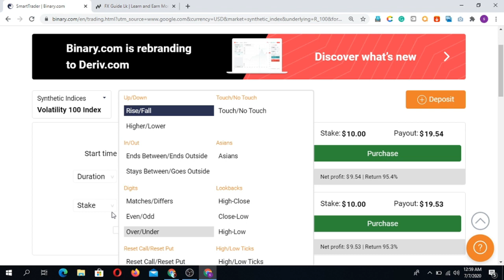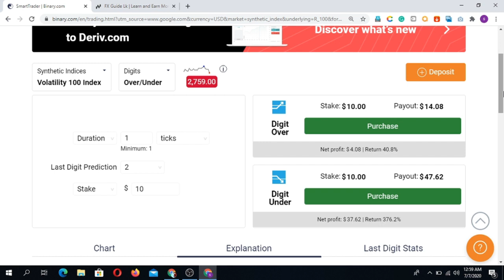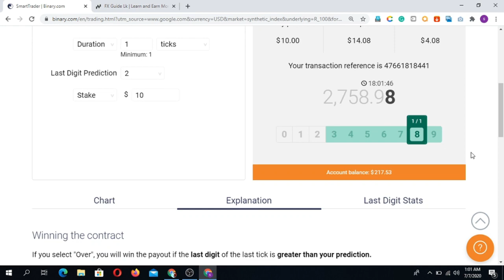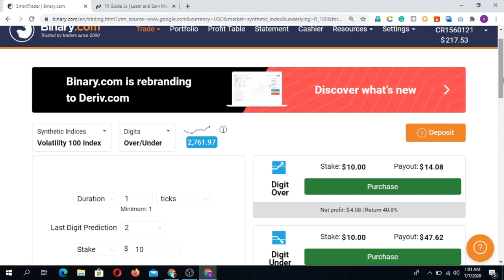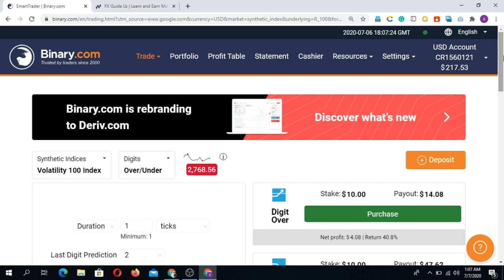Tick Trading Strategy Binary Option Sinhala 2020